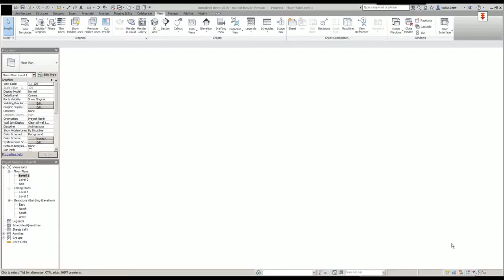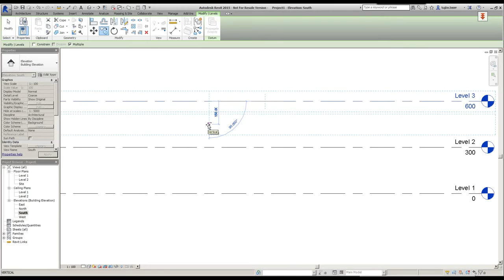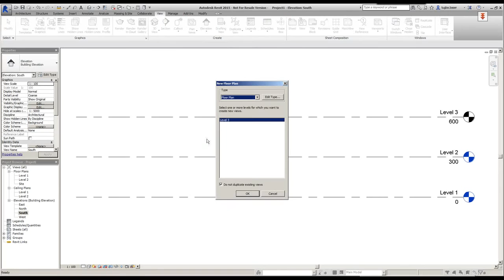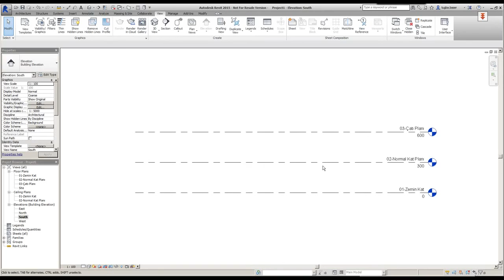Revit 2015 Eğitimi 08 Yeni Bir Kat Ekleme